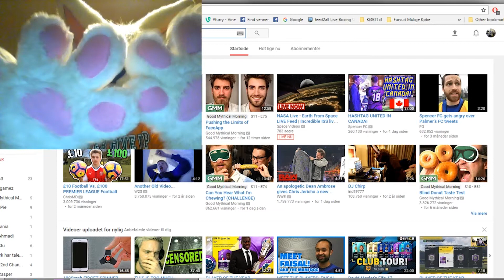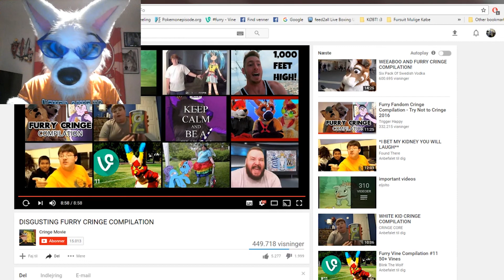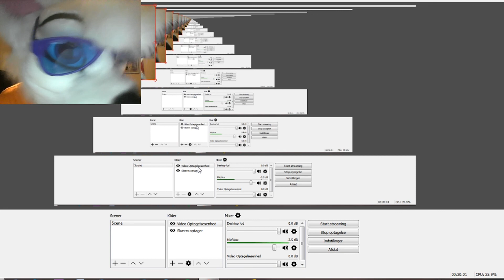Zicky React's #1 | FURRY CRINGE!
Lets React to some videos. I APOLOGY ABOUT THE LAG!. I Will try has it fixed to next time :c. And please remember suggest what i should react to next time.